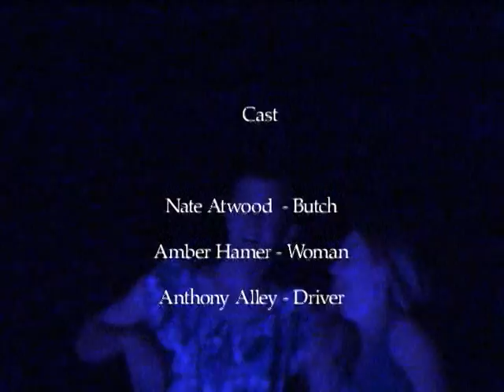10 PM.......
A film from my early NYU days.